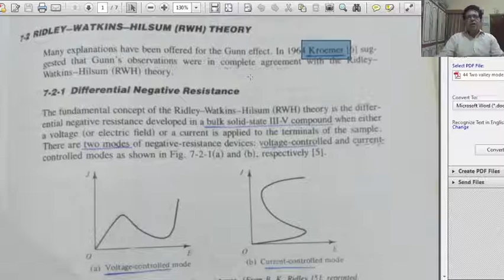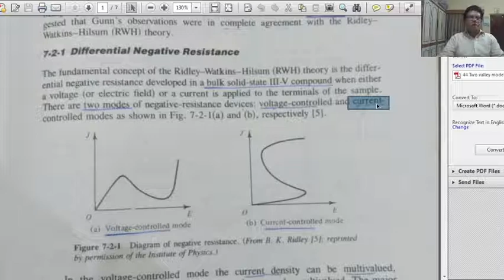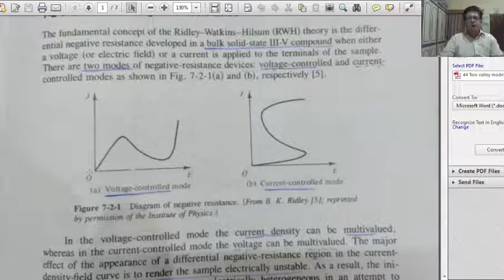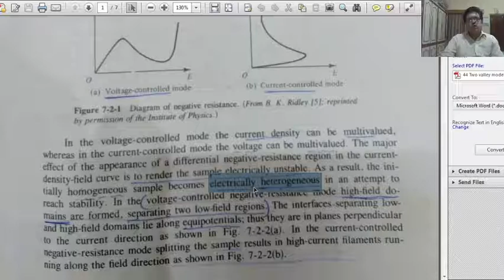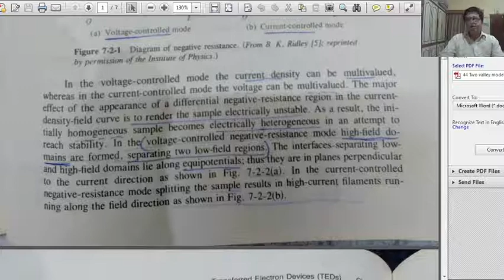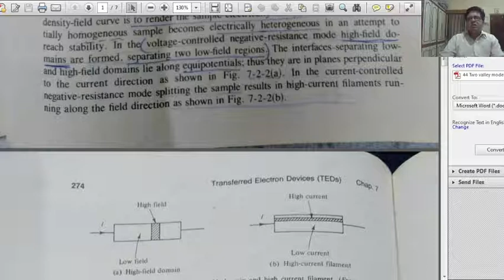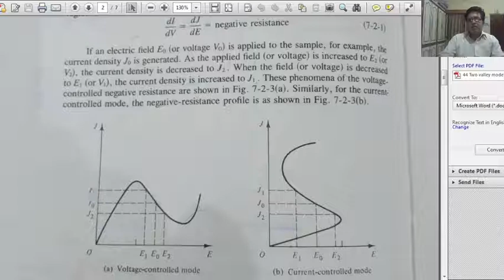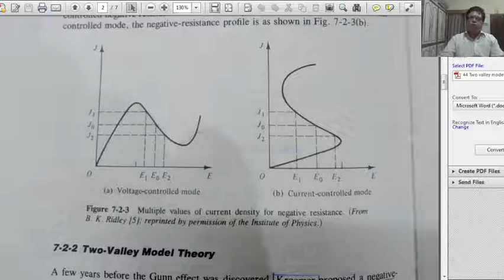Ridley Watkinsun Theory RWH theory Dr. Arvind Sharma, Associate Professor in Physics, GDC,BKN,Lect50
M.SC. FINAL PHYSICS (Paper VII-A): Electronics, Digital Electronics & Communication Electronics, Unit-IV